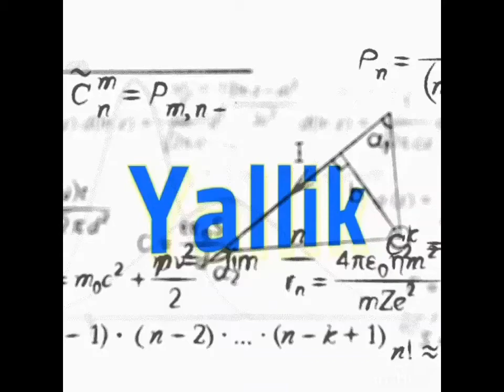Fat Fingers♿: Strange Paths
Still high on the 5-man leaderboard, our guys have been forced to take some new approaches lately. That means unorthodox tactics and creatively-minted Zooka routes.